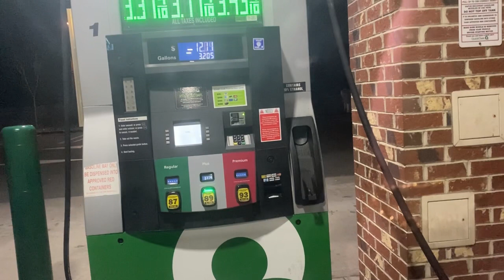আজকের দাওয়াত ছিল Russell mama rবাসাই